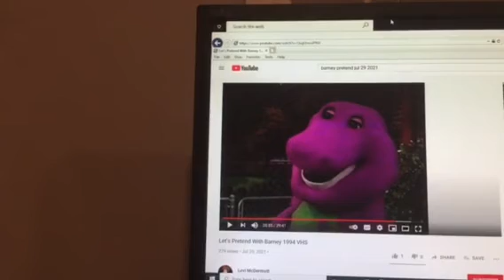Barney & Friends PBS